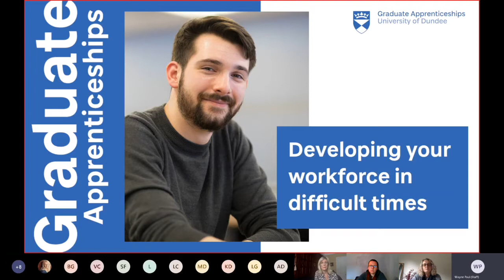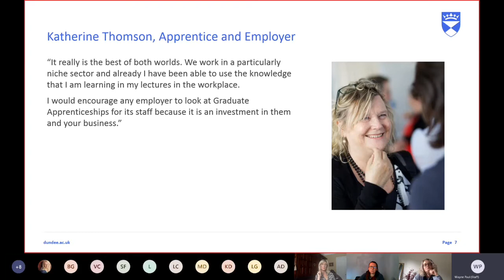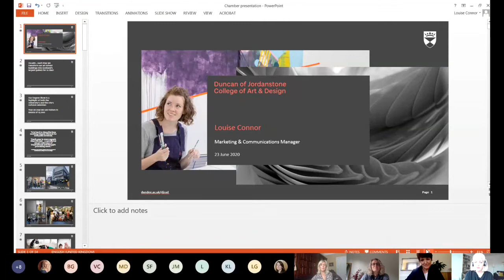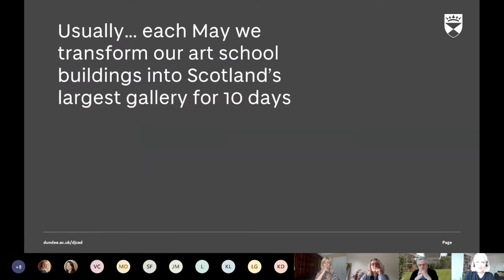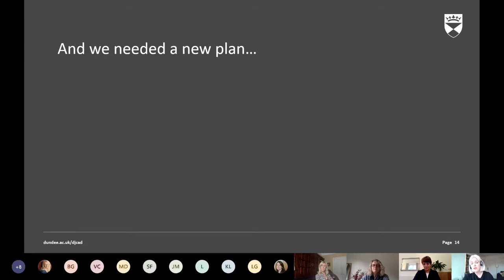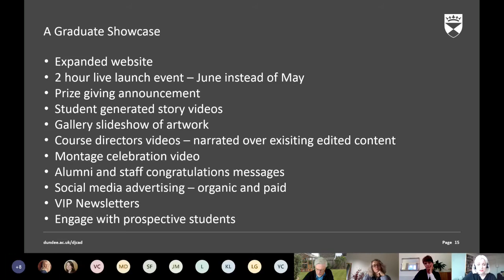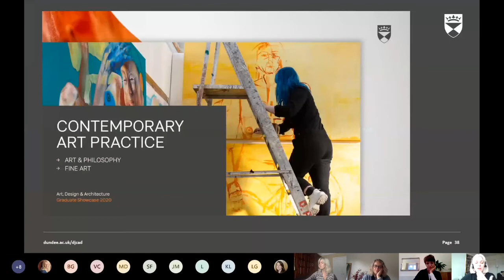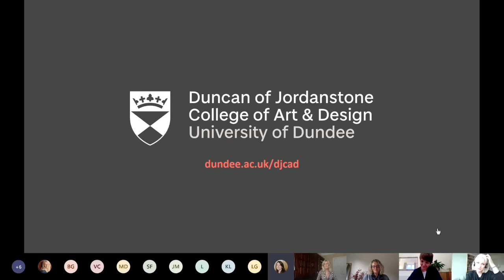A Guide to Taking your Content and Services Online, 23 June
Organisations across the region have had to adapt what they do and how they do it. Many have turned to offering their services online and delivering what would have usually been face to face sessions with webinars and virtual meetings. Join us to hear how two organisations have developed their offering online to continue growing their business.